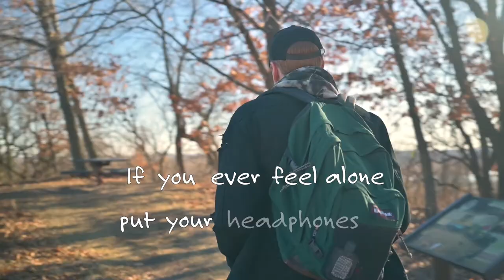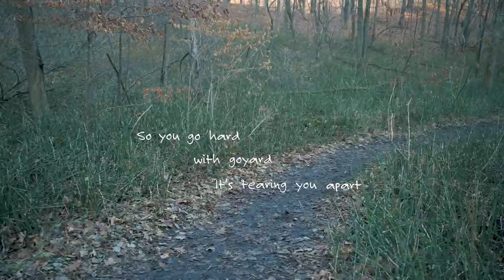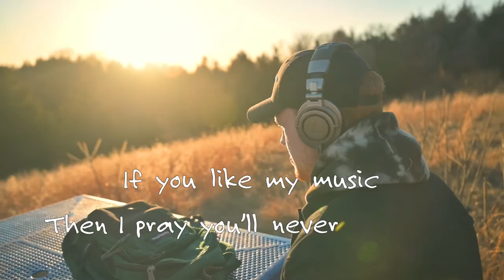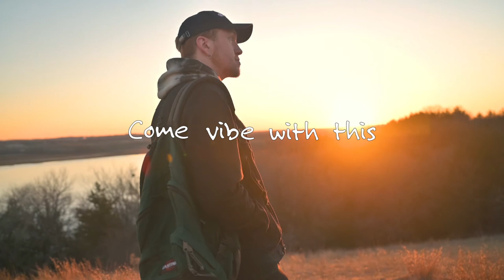Orange Sota - Headphones [Official Lyric Music Video]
First music from Orange Sota! Headphones, shot and edited by Jesper Hoffman.